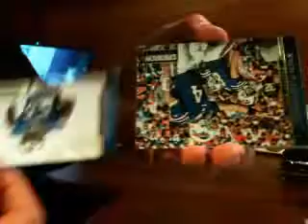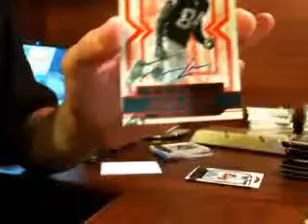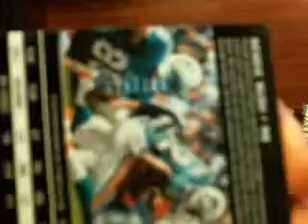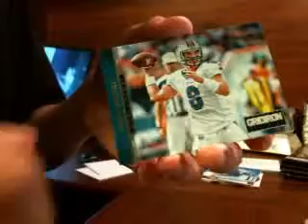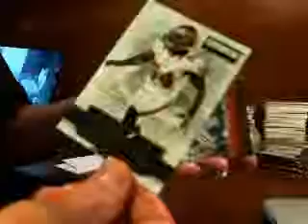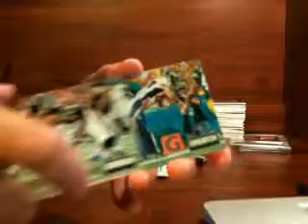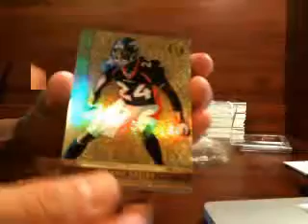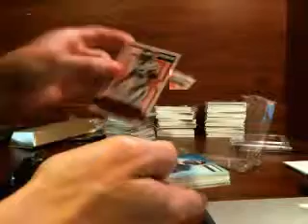2012 Gridiron Football Hot Box + 2011 Gold Standard 2 Box Break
Another Gridiron HOT BOX with 9 hits!!!